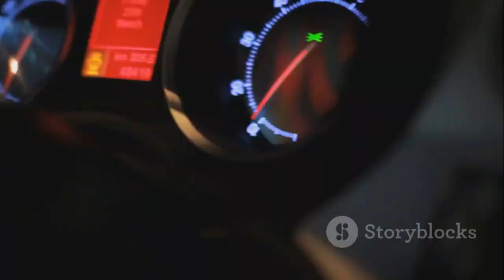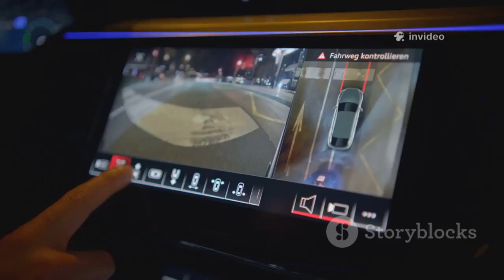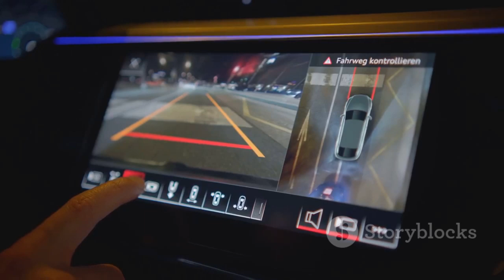Next-Gen Transportation: Flying Cars, Hyperloop & Future Travel Explained | 2025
🚀 Next-Gen Transportation | Flying Cars, Hyperloop & The Future of Travel

Welcome to the future of movement! In this video, we explore the most exciting innovations shaping next-generation transportation — from flying cars (eVTOLs) and Hyperloop systems to autonomous vehicles, drone taxis, and smart mobility networks.

🔍 What you’ll discover in this video:
✈️ Flying taxis and the rise of electric vertical takeoff aircraft (eVTOLs)
🚄 Hyperloop technology and ultra-high-speed transport
🚘 AI-powered self-driving cars & electric vehicles
🚁 Drone delivery systems and urban air mobility
🌐 Smart infrastructure and green transportation solutions

These futuristic technologies aren’t just sci-fi dreams — they’re being tested and deployed right now by companies like Tesla, SpaceX, Virgin Hyperloop, Joby Aviation, and more.

🎬 Whether you’re a tech lover, transportation geek, or just curious about the future, this video will take you on a fast-paced journey through the next era of human mobility.